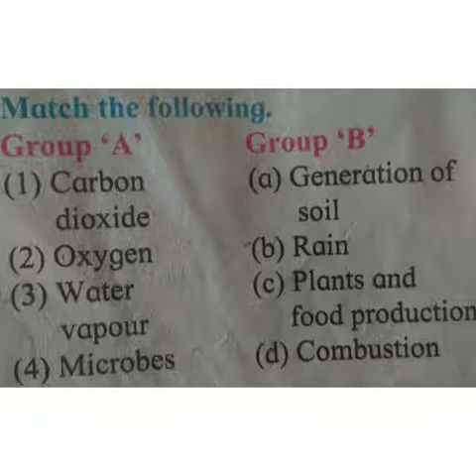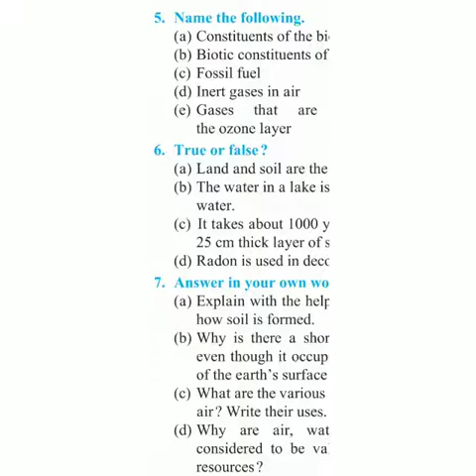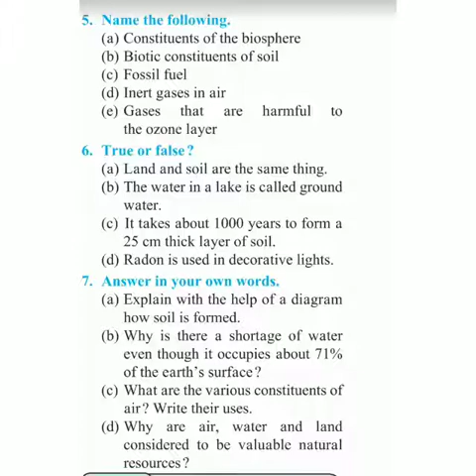Standard 6 General science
Exercise lesson Natural resources